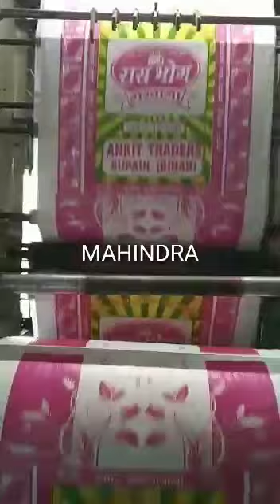Flexo Printing Machine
Mahindra Plastic Industries - Established 1976

Side seal bag making machine, China side seal bag making machine manufacturers, side seal bag making machine catalog, side seal bag making machineChina side seal bag making machine catalog and side seal bag making machine manufacturer directory. Trade platform for China side seal bag making machine manufacturers and global side seal bag making machine buyers provided by Made-in-China, Indiamart.